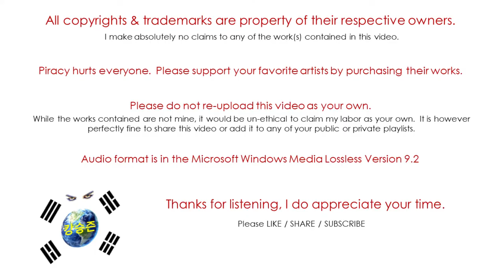Rush / Moving Pictures / Red Barchetta (Audio)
Rush is a 3 member progressive rock band from Toronto, Ontario, Canada formed in 1968.
"Moving Pictures" was released on February 12th, 1981and was produced by Rush & Terry Brown.
Rush was inducted into the Rock Hall of Fame in 2013.
Sadly, Neil Peart (The Professor) passed away on January 7th, 2020.

All lyrics are written by Neil Peart except "Tom Sawyer", by Peart and Pye Dubois; all music is composed by Alex Lifeson and Geddy Lee, except "YYZ", by Lee and Peart.

Rush is:
Geddy Lee: bass guitars, synthesizers (Oberheim polyphonic, Oberheim OB-X, Minimoog, and Moog Taurus pedals), bass pedals, vocals.
Alex Lifeson: 6 & 12string electric and acoustic guitars, Moog Taurus pedals.
Neil Peart: drums, timbales, gong, orchestra bells, glockenspiel, wind chimes, bell tree, crotales, cowbell, plywood

Hugh Syme: synthesizer on "Witch Hunt"

This song and album can be purchased digitally on Apple iTunes.